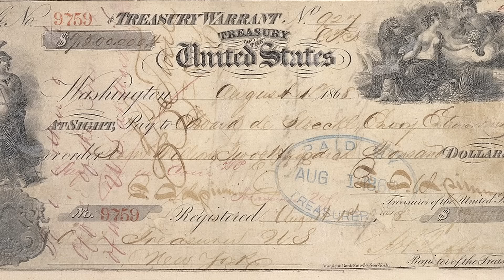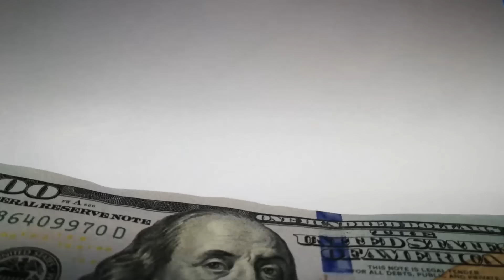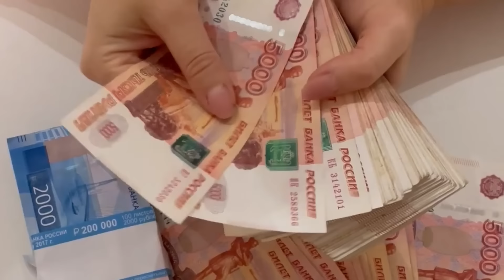¡En Shock! Rusia Revoca la Venta de Alaska a EE.UU. con Impactante Nuevo Decreto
¡Impactante! Rusia ha emitido un decreto que revoca la histórica venta de Alaska a los Estados Unidos, un giro que ha dejado al mundo en asombro. En este video, exploramos las razones detrás de esta sorprendente medida y lo que significa para las relaciones entre ambas potencias. ¿Qué motivó a Rusia a reconsiderar una decisión tomada hace más de un siglo? Aquí desglosamos los detalles de este decreto, los factores políticos involucrados, y analizamos el posible impacto en la geopolítica global.

Descubre cómo este cambio inesperado podría alterar el equilibrio de poder en el hemisferio norte y cuáles son las reacciones de Estados Unidos ante este acontecimiento histórico. ¡No te pierdas este análisis sobre uno de los movimientos más discutidos en la historia moderna!